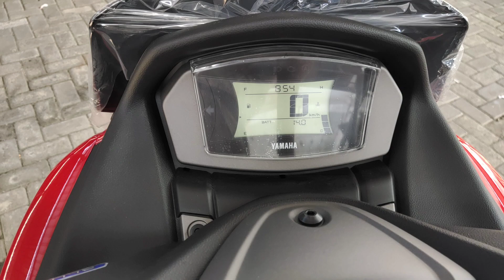ALL NEW NMAX 155 MERAH GLOSSY 2023 || MOTOR PALING KINCLONG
Assalamu'alaikum dulur dulur semuanya 😁🙏🏻.. hari ini kita mau delivery yamaha all new nmax 155 merah glossy 2023.. sudah lama tidak bikin video delivery.. untuk info pembelian bisa tlfn di 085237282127 atau wa di 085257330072..